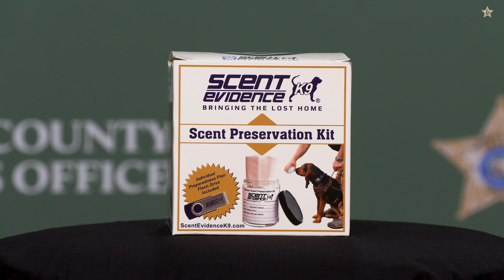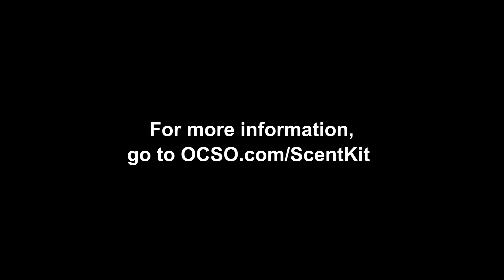OCSO K9s use scent kits to find missing persons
The Orange County Sheriff's Office has partnered with Scent Evidence K9 and the Senior Resource Alliance to provide Scent Evidence Kits to Orange County residents.

The kits contain an evidence-grade jar, sterile gauze pad and a flash drive.

The gauze pad is rubbed on the body to capture a  person’s unique odor.  That pad is stored in the jar and is good for up to 10 years.

In the event a person goes missing, a trained K9 can smell the uncontaminated gauze pad and begin searching for that missing person.

In addition to the kits, the Senior Resource Alliance donated two K9s to the Orange County Sheriff's Office.